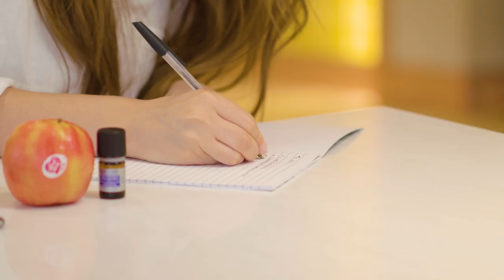5 things busy people need in their handbag | Health | The Pool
Sanity-restoring rescues to carry with you on the go.